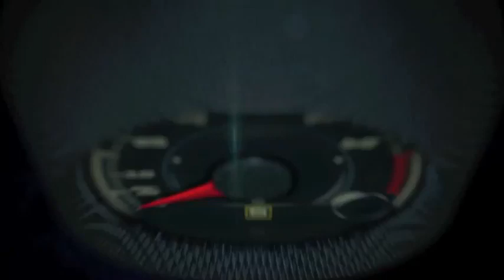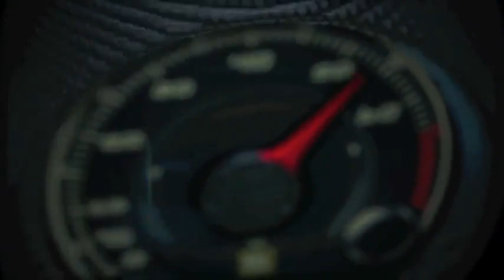Autos 0 60 I love my new 2014 Jeep Grand Cherokee Laredo